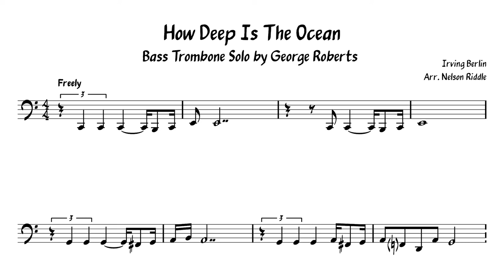George Roberts- 'How Deep Is The Ocean' Bass Trombone Transcription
A quick one from George Roberts this week! Sorry for missing the past few weeks it has been quite busy. I am working on 'Makin Whoopee' at the moment and will hopefully have that out next week.